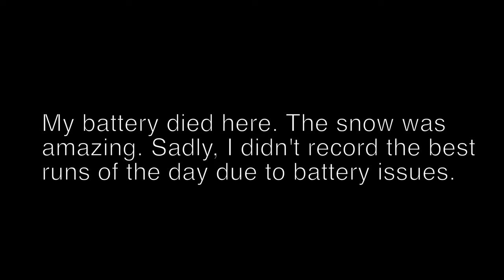2022-04-05 Crystal Mountain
Spring powder day